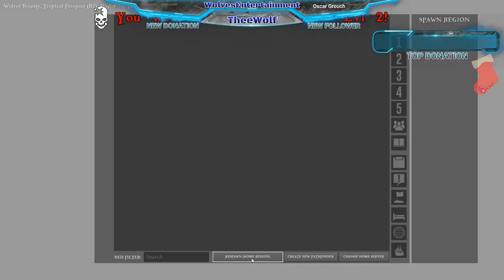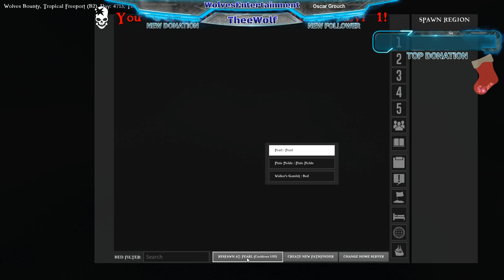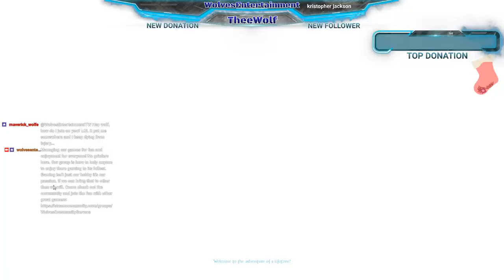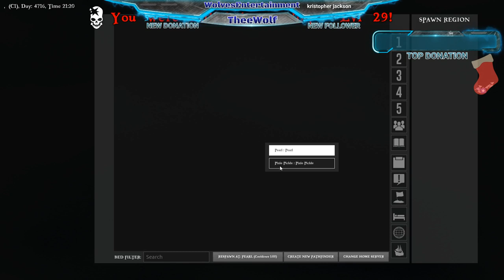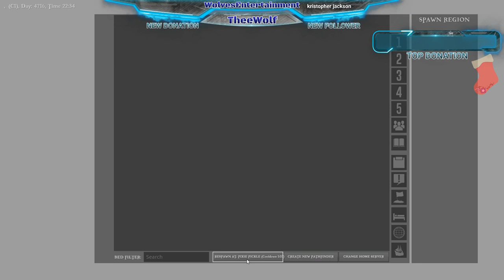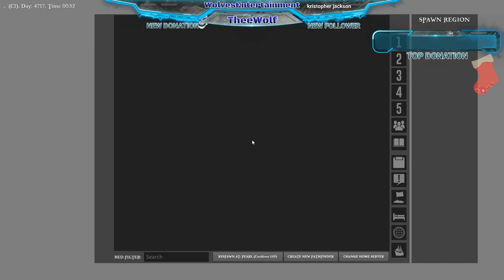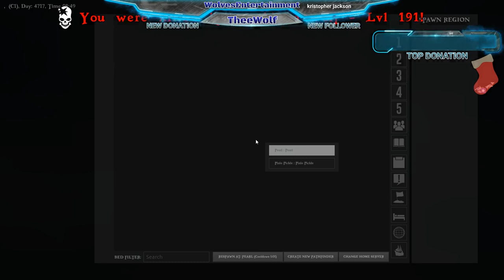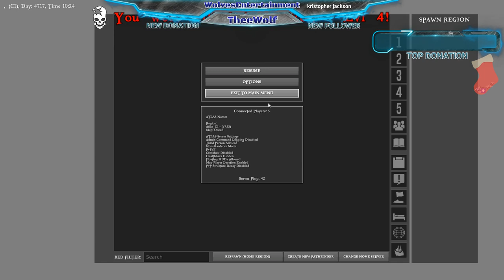ATLAS (Day 1) [New Map] Wolves Company Origins (Wolves Community Server) -Multiplayer "Let's Play"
"INTENDED FOR GENERAL AUDIENCES" Join me as we take to the high seas to survive and build our trade company empire in ATLAS!

From the creators of ARK: Survival Evolved comes ATLAS - a massively multiplayer
first-and-third-person fantasy pirate adventure. ATLAS will host up to 40,000 players
exploring the same Globe simultaneously, with an unprecedented scale of cooperation
and conflict! Stake your claim in this endless open world as you conquer territory,
construct ships, search for buried treasure, assemble forts, plunder settlements and
hire crew to join your powerful growing armada. Start small then expand your spheres
of influence from a small island, up to an unstoppable pirate empire that spans across
the oceans. Wage battle against enemy fleets as you singlehandedly command large ships
of war using the captaining system (or divide up to the responsibilities among your
trusted lieutenants), or take control of any weapon directly with your own character.
Dive deep into the briny water to explore permanent sunken wrecks and recover salvage,
unearth the loot from procedurally-generated Treasure Maps and challenge zones, or
complete challenging main questlines. Team up with other aspiring adventurers and sail
into the vast ocean to discover new lands rich with region-specific elements, tame
exotic natural and mythical creatures, raid forgotten tombs, confront powerful ancient
gods and even build and administer your own colonies, cities, and civilizations to
dominate the ATLAS in this ultimate quest for fortune and glory!

For Donations or to join the community check our community out on steam:

PLAY HARD GAME HARDER